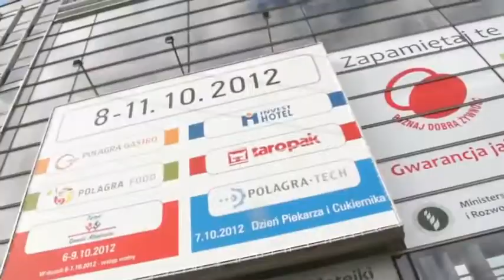Tak właśnie jest na targach TAROPAK!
Kilka dynamicznych kadrów z tegorocznej edycji targów TAROPAK. Warehouse Monitor objął patronatem medialnym to wydarzenie1